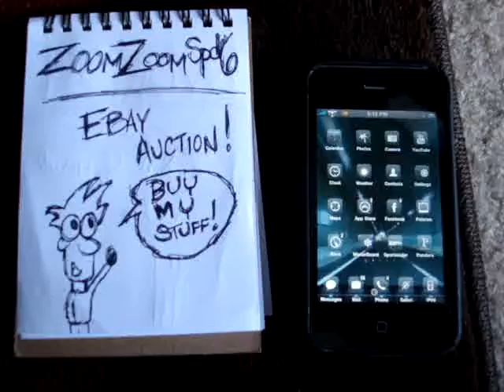eBay auction video